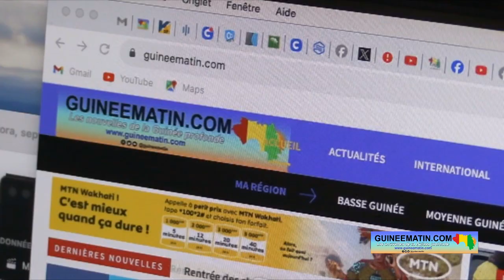Restrictions imposées au site Guineematin.com : voici le message de Mamadou Diallo